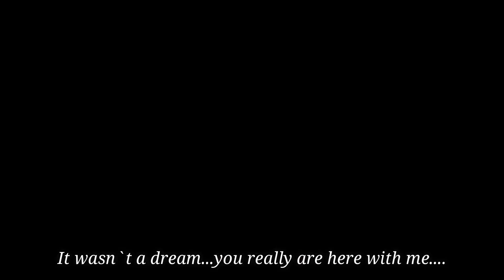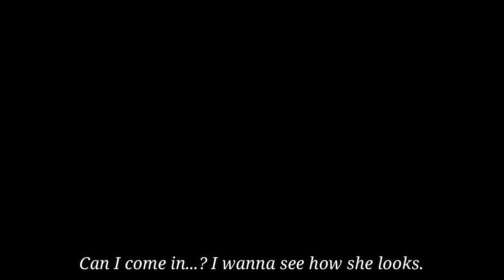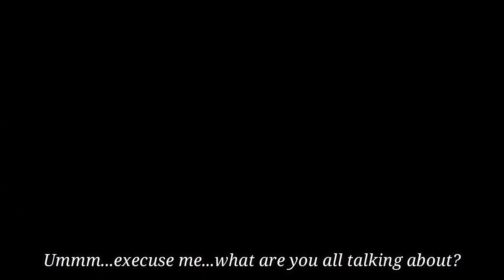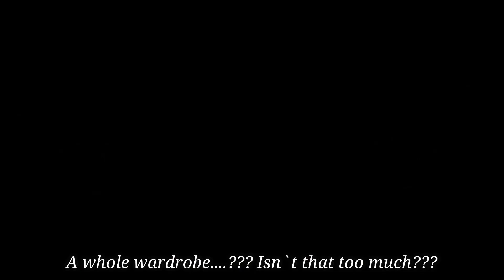Mannequin Chapter 7